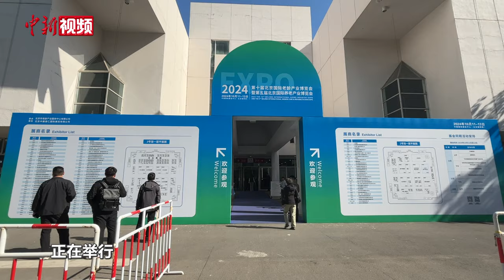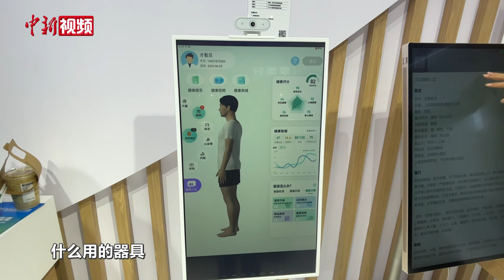外骨骼机器人可开门浴缸！看科技如何改善“银发”生活！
智能外骨骼机器人、可开门的浴缸、能够遥控翻身的护理床 10月11日是重阳节，也是老人节。当天，2024第十届北京国际老龄产业博览会暨第五届中国国际养老产业博览会在北京开幕，十几家科技企业汇聚，集中展示行业领先的养老机器人、智能监测、智能穿戴等科技产品。随着人口的老龄化，老年人的服务需求逐渐增多。科技如何改善老年人的生活？（王世博 王睿歆）